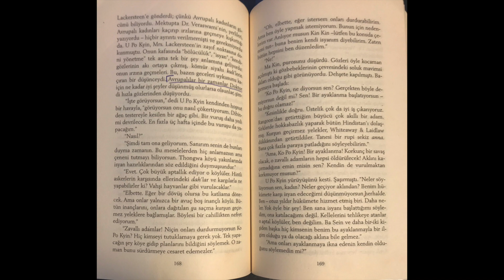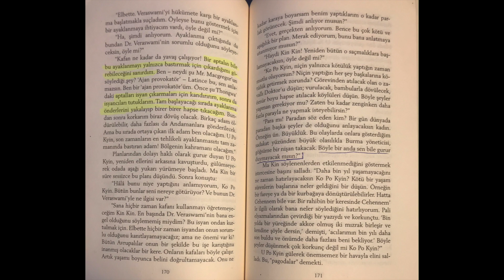Aklımızda Kalanlar - Burma Günleri, George Orwell, Sayfa 168-171, Can Yayınları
BURMA GÜNLERİ - George Orwell / ROMAN - Biyografi
Sömürgecilik ana başlığı altında "Devlet"in ne olup ne olmadığını anlatmakta yazar. Kendi memuriyet dönemlerinde yaşadıklarından derlediği bu roman oldukça akıcı ve devlet adını verdiğimiz çarkları yakından tanımak için iyi bir yol gösterici olacaktır. Entellektüel bakış kazanmak için yazarın bu kitabına ve diğer kitaplarına zaman ayrılması gerektiğini düşünüyoruz.

veya tıkladığınızda iki okurdan iki farklı yorum okuaycaksınız.

Kitaptan: *** Yaşamının son yıllarını iyi işler yaparak geçirecek ve böylece daha önceki kötülüklerine ağır basacak kadar iyilik toplayabilecekti. ...Böylece dünyaya yine bir erkek olarak geri dönecekti -çünkü bir kadın, sıçan ve kurbağa ile aynı düzeydedir- ya da en iyisi bir fil veya ona benzer bir hayvan olarak dönmekti.

*** Gerçek vatanseverlik kendi işini adam gibi yapmaktır...

***. Arkalarında ordu oldukça memurlar ve işadamları, aptal olsa bile olsalar güven içinde işlerini yürütebilirler. Ve çoğu gerçekten de aptaldır. Zekâ yoksunu ama kendilerine saygılı bu insanlar, aptallıklarını çeyrek milyon merminin arkasında geliştirip güçlendirirler. (Sayfa, 87)

*** Özgür konuşma düşünülemez bile. Başka het tür özgürlüğe izin vardır. Bir ayyaş, serseri, korkak, kalleş, düşük ahlaklı biri olmakta özgürsünüz; ama kendiniz için düşünmekte özgür değilsiniz.En küçük bir önem taşıyan her konuda görüşünüz, ´´pukka sahib´´in kuralları tarafından size dayatılmıştır. (Sayfa, 88)

*** Tanrı bizi kendimize acımaktan korusun! (Sayfa, 92)

*** Herkesin yaşamında karakterini sonsuza dek belirleyen kısa bir dönem vardır. (Sayfa,112)

*** Konuşma ihtiyacı bütün ihtiyaçlardan daha büyüktür. (Sayfa, 143)

*** Yanlış adamı asmak hiç adam asmamaktan çok daha iyidir.

*** Kuşkunun kanıttan daha fazla önem taşıdığı ve insanın ününün bin tanıktan daha fazla önemsendiği bu bulanık çelişkilere alışkındı. (Sayfa, 181)

*** Bir ayyaş, serseri, korkak, kalleş, düşük ahlaklı biri olmakta özgürsünüz; ama kendiniz için düşünmekte özgür değilsiniz.

*** Bence okumak çok harika bir şey. Kitaplar olmasaydı yaşam neye benzerdi. Bu öyle...öyle... "Bu öyle kişisel bir cennet ki..."

*** Kendini pek bir şey sanmayan, sandığından daha fazlasıdır.

*** Hiç bir Avrupalı kanıtlara aldırmaz. Bir adamın yüzünün rengi siyahsa, kuşku yeterli kanıttır.

*** Herkesin yaşamında karakterini sonsuza dek belirleyen kısa bir dönem vardır.

*** Gıpta etmek korkunç bir şeydir. Bütün öteki acılardan farklıdır; çünkü hiçbir şeyle örtülemez ve yüceltilip bir trajediye dönüştürülecek bir yanı da yoktur. Yalnızca acı verici olmaktan çok daha fazladır, iğrençtir. (Sayfa, 271)

*** Yanlış adamı asmak hiç adamı asmamaktan daha iyidir. (Sayfa, 287)

*** İnsanların adam gibi tartışacak kadar bile incelik göstermemeleri korkunç bir şeydi.

*** Gerçek sevgide kimi zaman dehşet verici olabilen bir alçakgönüllülük olabilir.